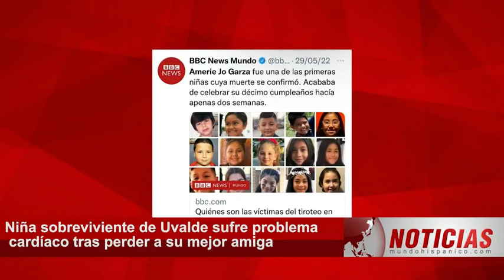TRISTE NOTICIA Niña de Uvalde terminó en el hospital tras visitar el memorial de su mejor amiga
TRISTE NOTICIA DE NIÑA SOBREVIVIENTE TRAS MASACRE. Fue a visitar el memorial de su mejor amiga, cuando ocurrió lo lamentable